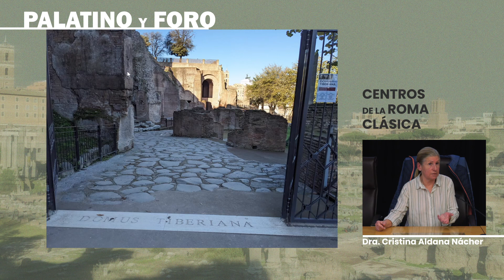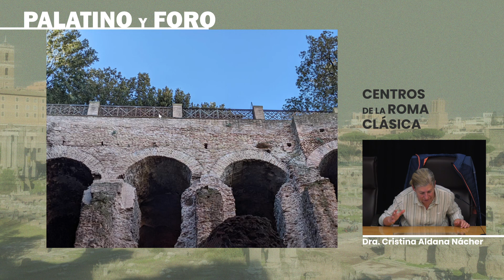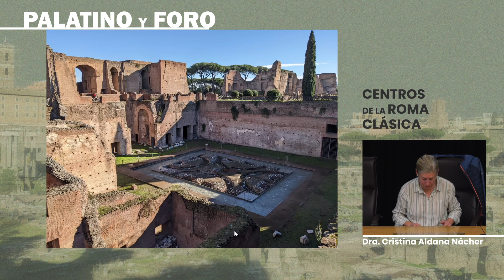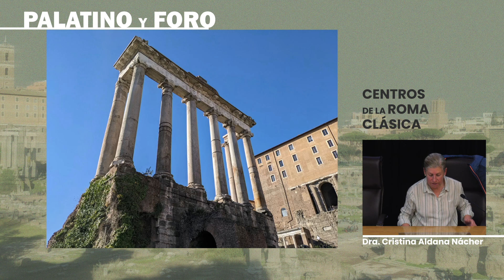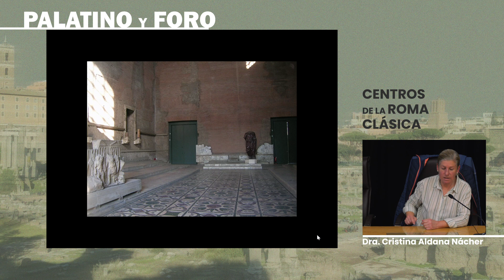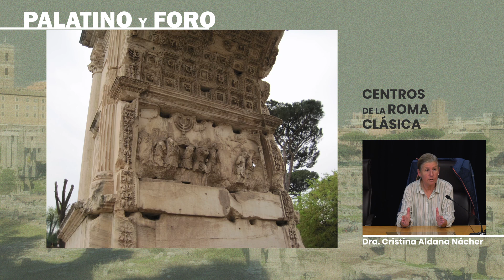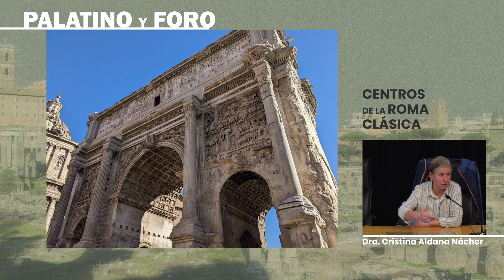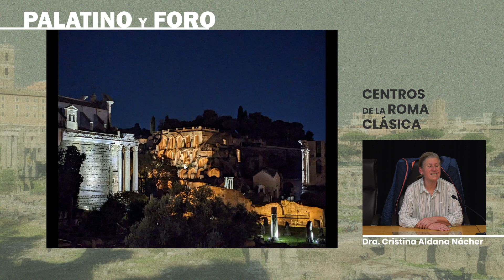Conferència "Palatino i Fòrum: centres de la Roma Clàssica" per Cristina Aldana Nácher.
Presenta Josep Montesinos i Martínez - Degà Facultat Geografia i Història